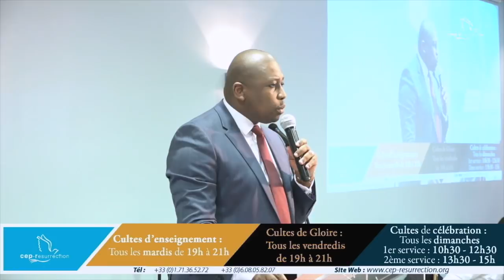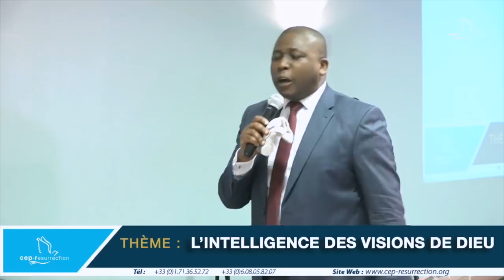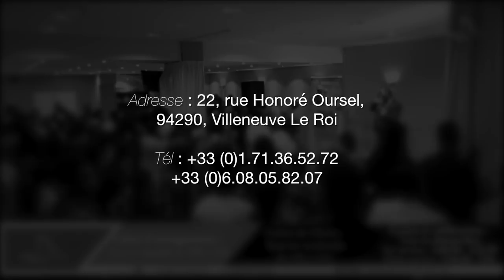Douglas Kiongeka - L'intelligence des visions de Dieu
Titre : L'intelligence des visions de Dieu
Orateur : Apôtre Douglas Kiongeka
Lieu : 22 rue Honore Oursel, 94290 Villeneuve le Roi
Date : 08/04/2018